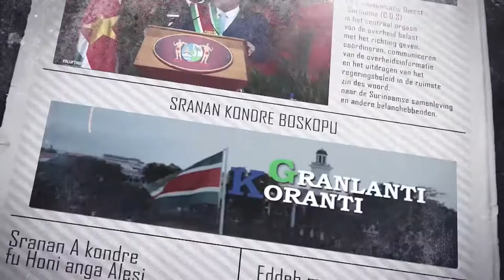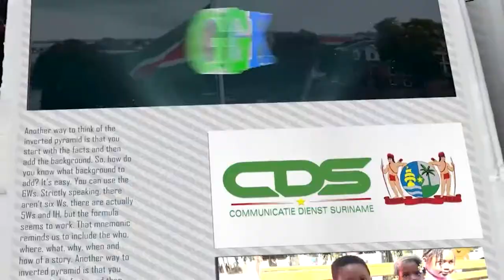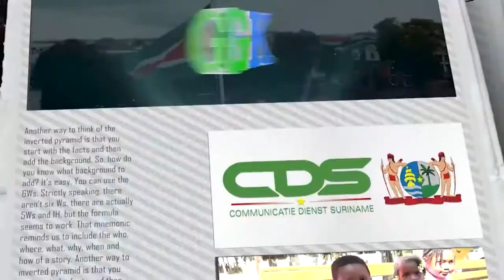𝔾ℝ𝔸ℕ𝕃𝔸ℕ𝕋𝕀 𝕂𝕆ℝ𝔸ℕ𝕋𝕀 (SARAMACCAANS) DD 30 AUGUSTUS 2022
De onderwerpen in deze aflevering zijn:
- Ministerie van Onderwijs begint met ‘Summer School’
- Beschoeiingswerkzaamheden achter markt Nickerie reeds aangevangen
- Bezoek Indiase parlementariërs heeft veelzijdig karakter